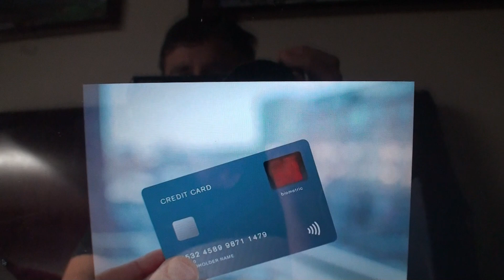Get Ready For A World Currency = Biometric Payment systems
Economist Magazine 9th January 1988 Rotchild's owned

World Currency Phoenix Dollar (predictive programming)

+ 666 Weeks = 15th Oct 2000

+ 216 Months = (18 years = 6+6+6)

End game of the world elites?

To mark everyone with DNA Biometrics for payments and to Buy and Sell by Scanning Fingers hands eyes Retina Iris Faces for commerce in the new international order.

No Chip involved to be inserted into the body.

The chip is already in the cards phones ect ect

Do not be deceived

Do not merge your DNA body parts with a machine to be scanned like a animal to Buy and Sell or to be paid or make payments

Biometrics Update website 2nd Sep 2018

Look what has just been announced in the Phillipines

What will be the trigger for a world currency?

25.March.2014 Obama said what keeps him up at night. A Nuke going off in manhattan.

+ (4 Years) = 48 Months 21 Days 6 months